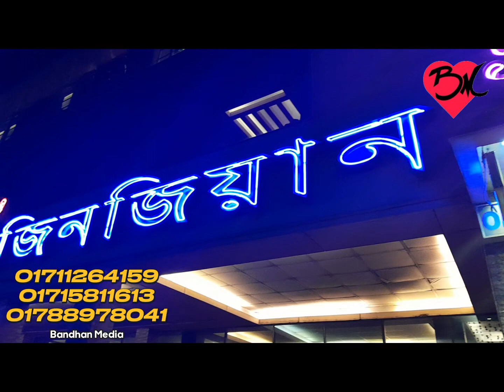বন্ধন মিডিয়ার মাধ্যমে আরো একটি সফল বিবাহ সম্পন্ন করা হলো /তারিখ ০৭/০৩/২০২৪।বন্ধন মিডিয়া, মাওলা ভাই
১। আপনার ১-৩ কপি ছবি আমাদের ইমেইল অথবা whats’app এর মাধ্যমে পাঠাতে হবে ।
২। আপনার cv /biodata/resume আমাদের ইমেইল অথবা whats’app এর মাধ্যমে পাঠাতে হবে ।
৩। বন্ধন মিডিয়া অফিস এর মাধ্যমে পাত্র পাত্রী সন্ধানের জন্য  রেজিট্রেশন এর মাধ্যমে  আপনার ১ বছরের জন্য সদস্য হতে হবে। সদস্য ফী ১৫,২৫০ টাকা। ( রেজিট্রেশন এর ফী আপনি অফিসে এসে ,বিকাশের  মাধ্যমে অথবা ব্যাংক এর মাধ্যমে  দিতে পারেন)
Bank name: Janata bank( জনতা ব্যাংক)
Account holder name: Md golam maula
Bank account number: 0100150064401